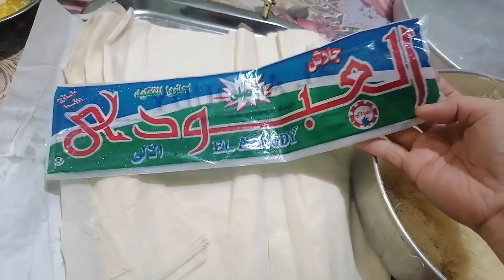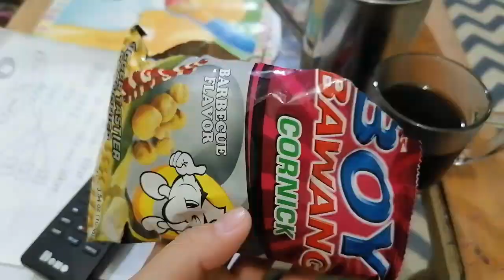Ang laki ng sugat ni Ali sa mukha🇪🇬🇵🇭Ayudang food+gawa tayo ng Kunafa Roll -LIFE IN EGYPT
I hope you enjoyed watching, ilysm♥️

If you have any question you can send me message and i will respond to you as soon as i can☺️